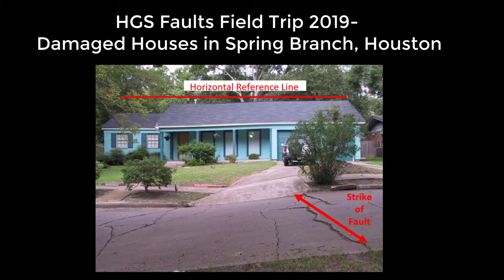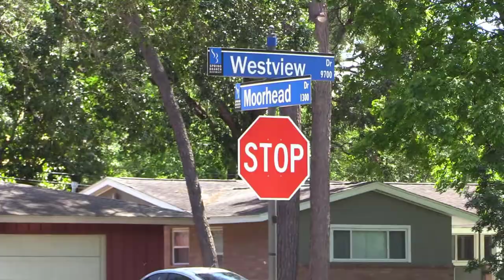HGS Faults Field Trip Damaged Houses in Spring Branch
Houses in Spring Branch subdivision in Houston have been damaged by naturally occuring normal faults. In this video the HGS leads a field trip to inspect where the faults occur, and the geomorphic expression of the faults as they cross streets, and land. These faults have existed prior to human settlement of Houston.